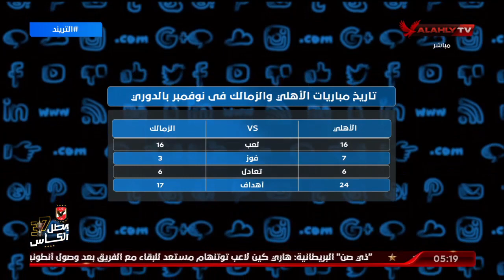محمد سعيد يستعرض تاريخ مباريات الأهلي والزمالك في نوفمبر بالدوري | التريند